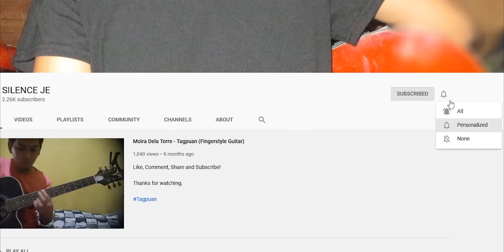Callalily - Takipsilim (Guitar Chords)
Thankyousomuch! :)